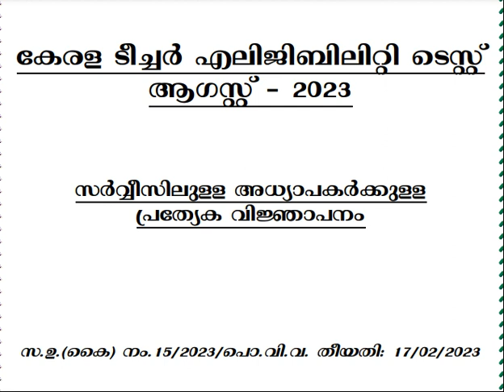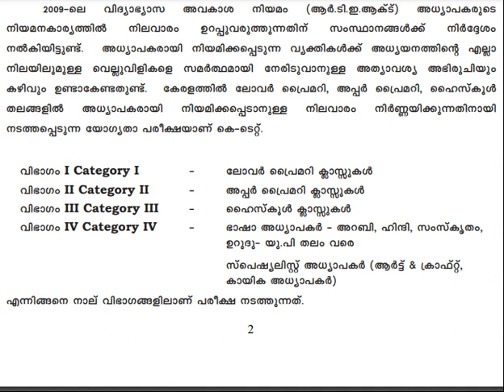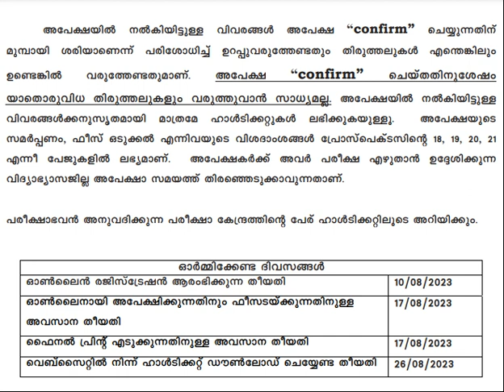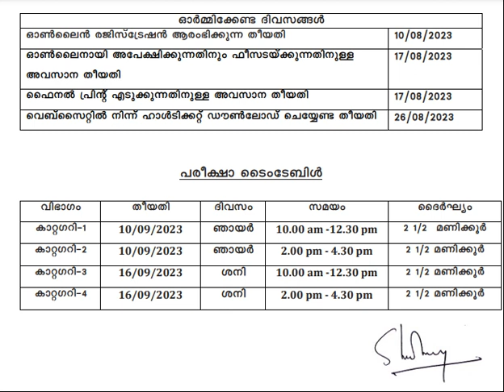KTET AUGUST 2023 NOTIFICATION